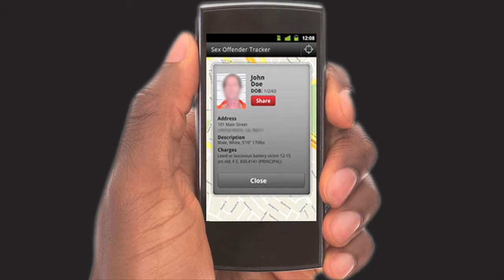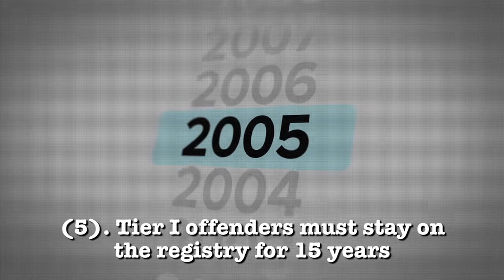What is the difference between tier 1 and tier 2 sex offenders?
Top Las Vegas criminal defense attorney discusses Nevada sex offender tiers.

NEVADA SEX OFFENDER REGISTRY

There are five main differences between Tier I and Tier II sex offenders in Nevada:

1) The least serious sex offender class is Tier I. The next most serious class is Tier II.

2) Tier I offenses comprise certain non-violent sex crimes, such as open or gross lewdness and indecent exposure. Tier II offenses include certain crimes against children, such as child porn and sex trafficking. And Tier I offenders who later commit a felony Tier I offense get reclassified as Tier II offenders.

3) Tier I offenders are not publicly searchable on the registry unless their victim was a child. Tier II offenders are publicly searchable.

4) Tier I offenders must register with law enforcement once a year. Tier II offenders must register every 180 days.

5) Tier I offenders must stay on the registry for 15 years, though they may be able to get off the registry 5 years early. Tier II offenders must remain on the registry for 25 years.

There are some similarities between Tier I and II offenders. Both must register with law enforcement within 48 hours of being released from prison or moving. Both must renew their driver’s license once a year. And failing to register as a Tier I or Tier II offender is a felony.